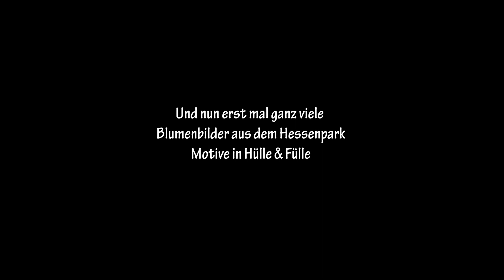Fototour durch den Hessenpark - ganze viele Blumenbilder :-)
Noch ein Festplattenfund. Für den Hessenpark fast nur Blumenbilder vom Blumenmark.